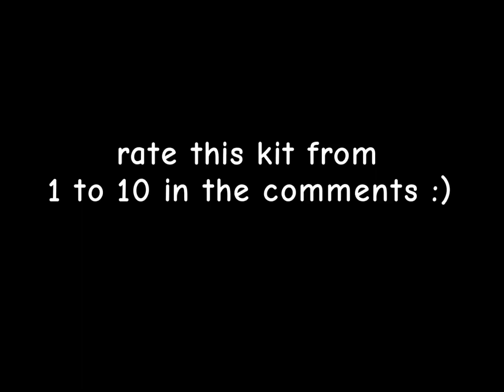NEW “spirit assassin” kit is OP.. ⚡️😈 roblox bedwars